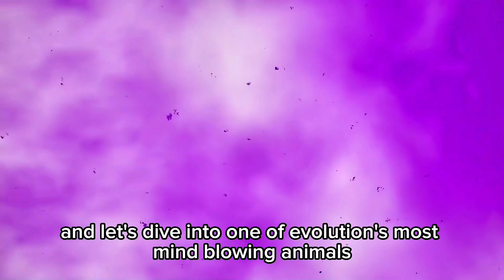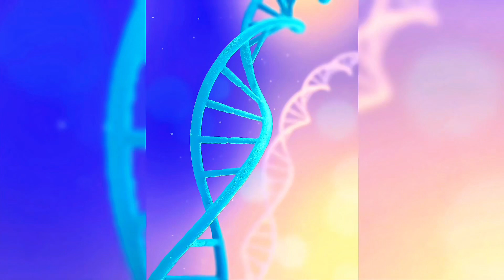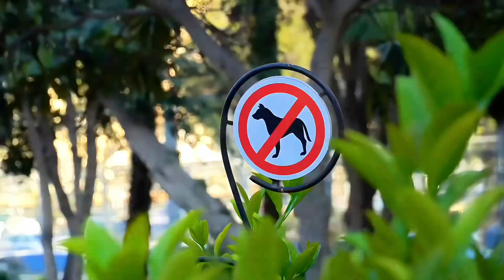Axolotls: The Weirdest Animal That Can Regrow Its Brain!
What if you could regrow your limbs… or even parts of your brain? Meet the Axolotl, the smiling amphibian from Mexico with superpowers straight out of science fiction. This underwater legend can regenerate almost any part of its body—and it’s changing how we understand evolution, medicine, and immortality.

In this video, we explore the science, myths, threats, and future of this remarkable creature.